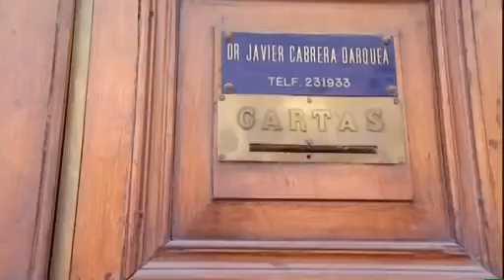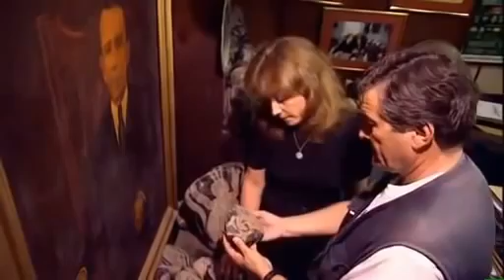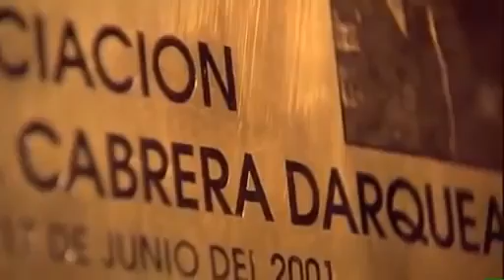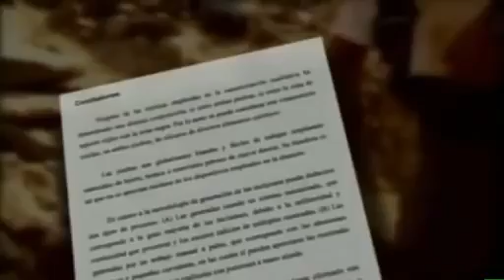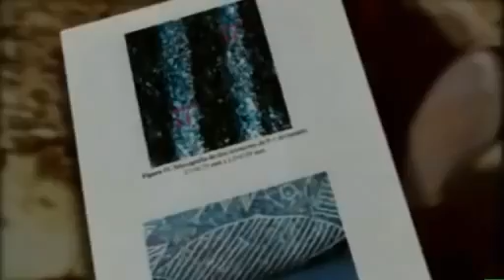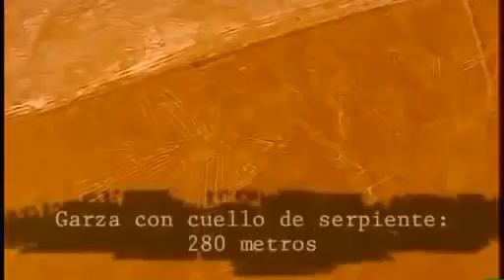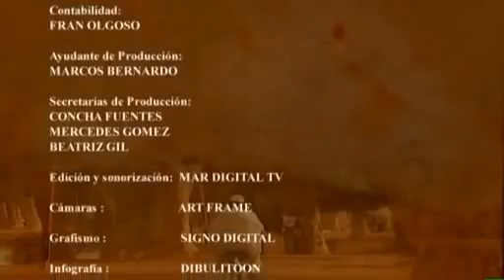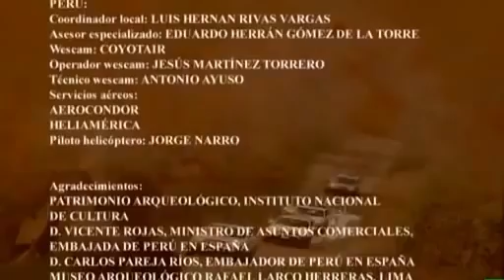PLANETA ENCANTADO PENINSULA DE PERU Y LA HUELLA DE LOS DIOSES DOCUMENTAL COMPLETO EN ESPAÑOL